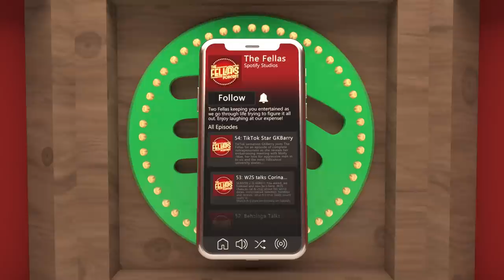EXPOSING The Truth of Famous UFO Picture